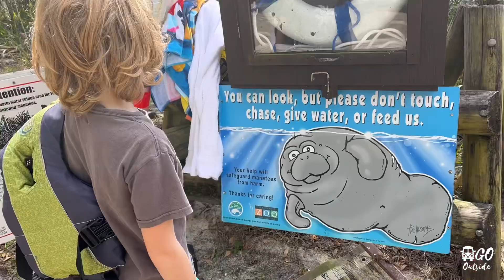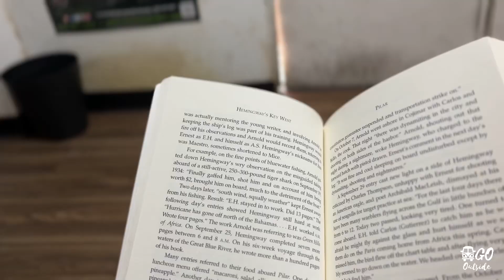2023/02 Florida Silver Glen Springs